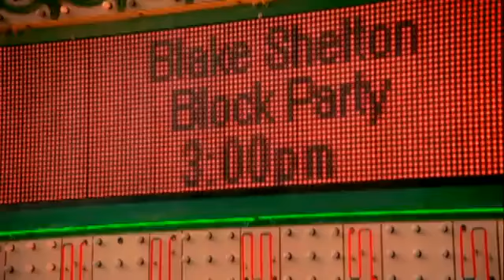For all our Farmers - International Harvester is for You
International Harvester - By Craig Morgan
The Waupaca County Fair Grandstand Entertainment
Thursday August 23rd Live Main Stage